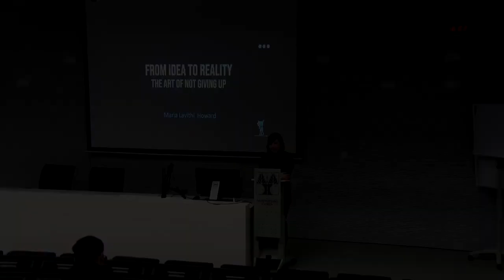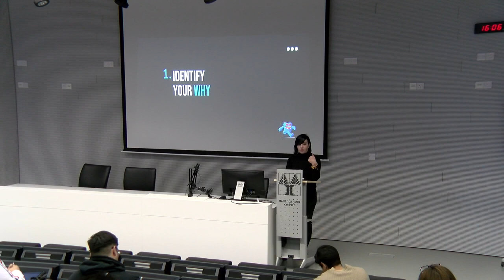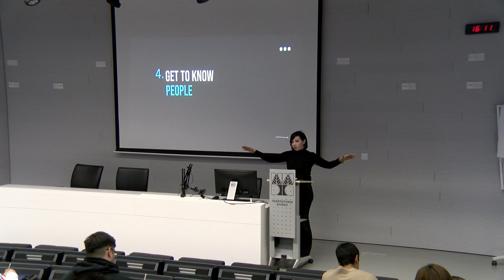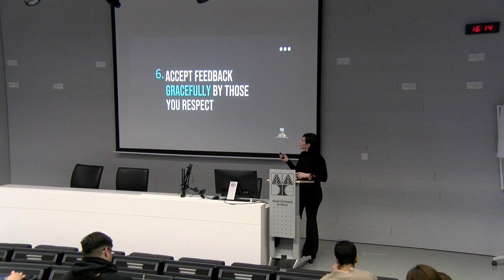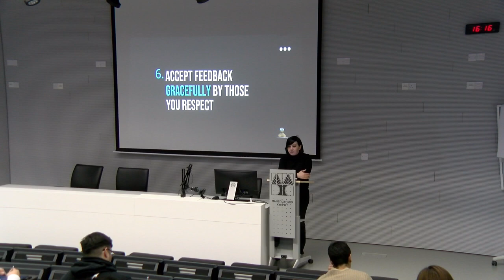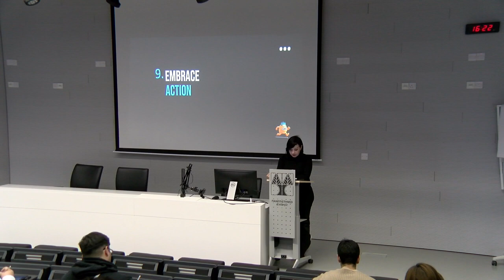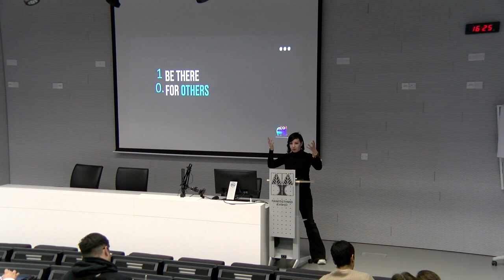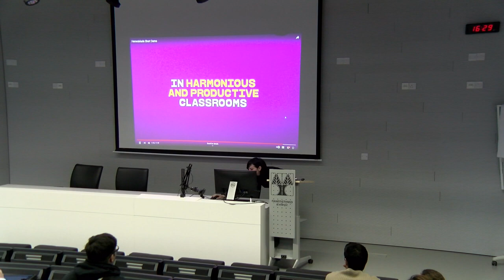From Idea to Reality The Art of Not Giving Up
Synopsis:

Part One

 Identify your Why
 Let Go of the Need to Know it All
 Develop Your “Insist” Muscle
 Get to Know People (they are your bridge)
 Learn to Show Up
 Choose Your People
 Get Clear on Your Goals
 Accept Feedback Gracefully
 Embrace Action
 Be There for Others
Part Two

 Heroes Made – The Journey so Far…

"From Idea to Reality: The Art of Not Giving Up" is a presentation that focuses on the key aspects of turning an idea into reality. It emphasizes on the importance of identifying your "why", developing determination, building relationships, consistency, surrounding yourself with the right people, goal clarity, feedback acceptance, action-taking, and supporting others. The presentation aims to inspire and empower the audience to not give up on their ideas and to persevere through the obstacles that come with turning an idea into reality.

C4E 101: Series of Lectures in Innovation and Entrepreneurship - Spring 2023

When: Wednesday January 25, 16:00-17:00

Where: LRC012  - Learning Resource Centre "Stelios Ioannou"/ UCY Library

Organisers:

Centre for Entrepreneurship

Speaker: Maria Lavithi Howard, Founder and CEO of Heroes Made – Writer

Maria Lavithi Howard, a graduate in English Literature with a focus on Creative Writing, has over 15 years of experience in business development, storytelling and a passion for helping others succeed. She is the Founder of MGD HEROES MADE, a start-up that uses state-of-the-art technology and a SaaS platform that helps young children develop self and social awareness, relationship skills, self-management and responsible decision-making skills. The company raised seed funding and has launched version 1.0 of the platform, currently being piloted in multiple private schools. Maria has been coaching start-ups in Cyprus for the past four years, mentoring young entrepreneurs and giving talks at local universities and workshops on innovation and entrepreneurship. She represented Cyprus in the Creative European Cup in Denmark in 2019 and was appointed as Vice President of the Parallel Parliament's Entrepreneurship Committee in 2020. Maria's vision is to contribute to creating a world where the next generations of adults navigate their lives in improved societies with genuine effectiveness, being resilient and competent, capable of standing up to things in the face of difficulties and fear and keep moving forward on their own volition.